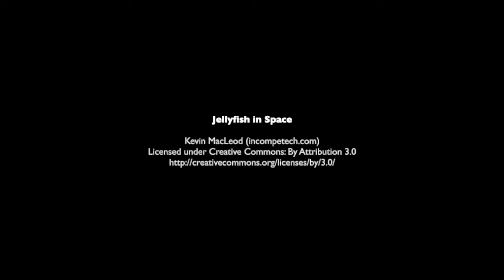Skulpturer i Valby (2019)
Et uddrag af udstillingen med 13 kunstnere, der udstiller deres nye spændende og alsidige skulpturer i forskellige materialer på både gulv, væg og podier.

Udstillingen kan ses onsdage og torsdage 13 - 17 samt efter aftale fra 10. august - 12 september 2019.